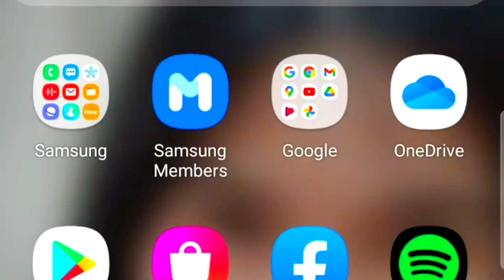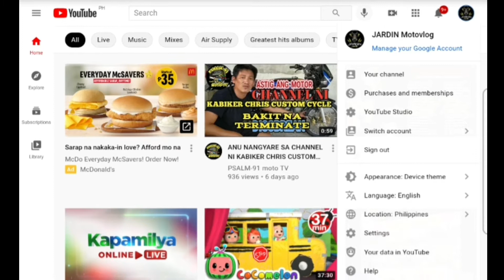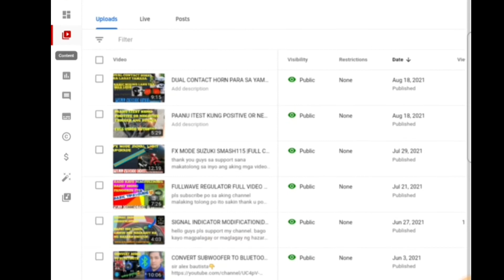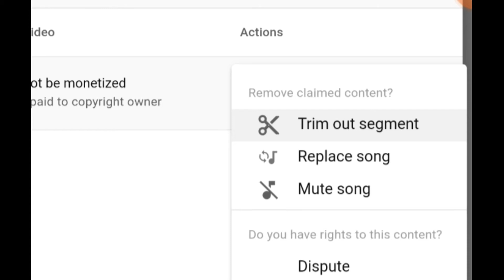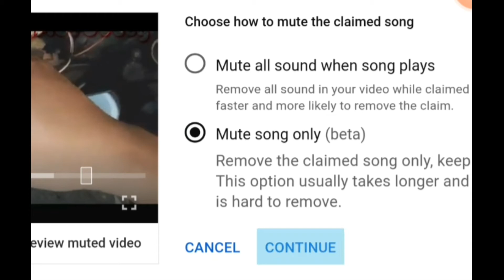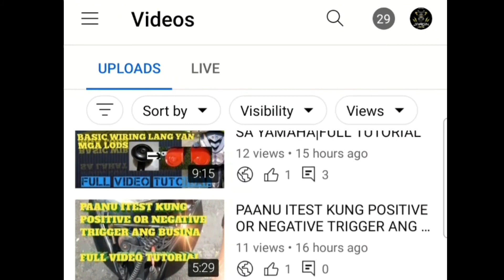COPYRIGHT PROBLEM TUTORIAL HOW TO REMOVE & FIX IT | MUST WATCH.